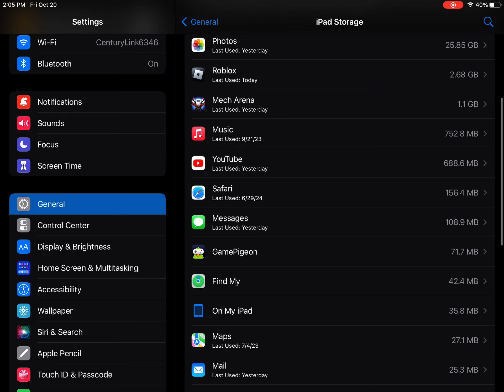this is why i havent uploaded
yeah
31.3 gb rn and it will increase